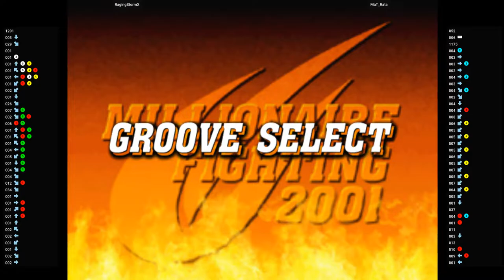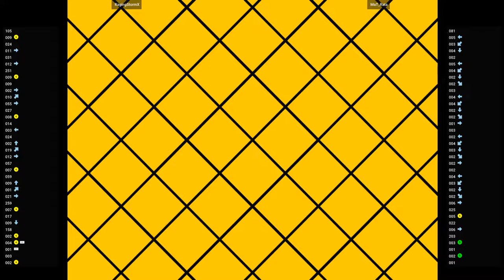CVS2 🕹 RagingStormX VS MaT_Rata